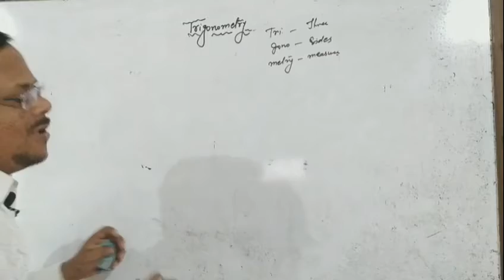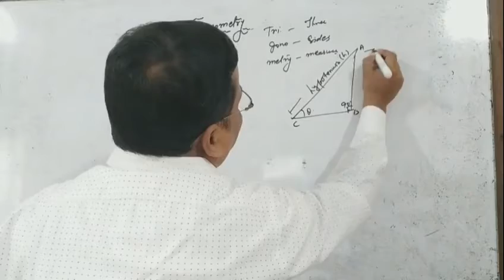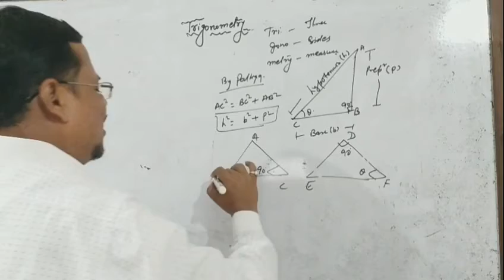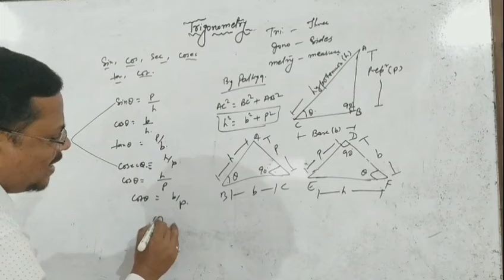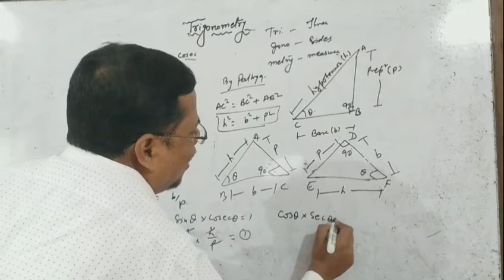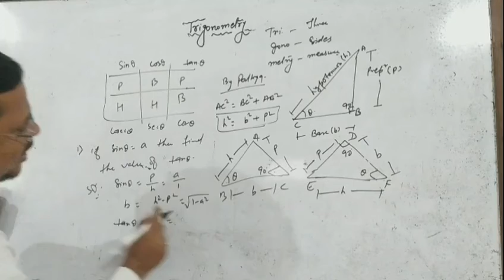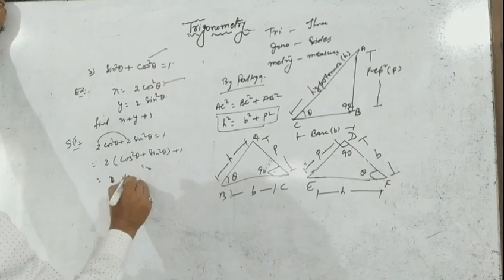Trigonometry Class 10 | Maths | maths MCQ Question Paper | Important Question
CBSE,ICSE बड़ी ख़ुशख़बरी Online Exam Class10 12 😱 | Students अभी भी ONLINE हो सकता हैं |Online Exam
Students के साथ अन्याय क्यों ? 😭 | term 1 exam official News,cbse big news today | cbse latest news